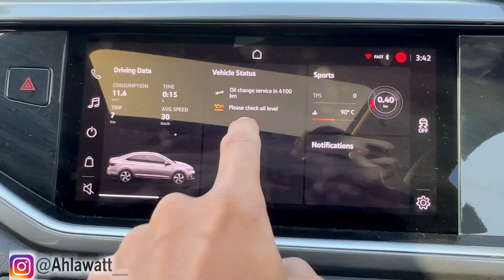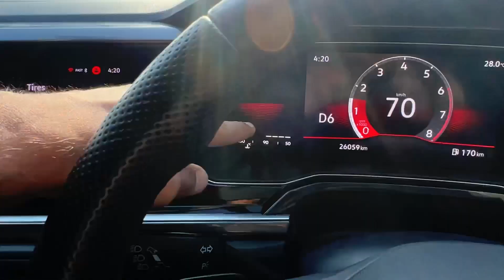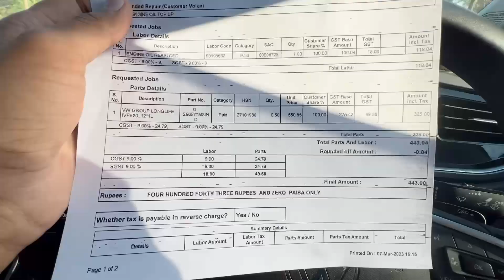Apni Virtus GT ko Fir Volkswagen Lekar Jaana Pada😢| Error Aagya🤦🏻‍♂️